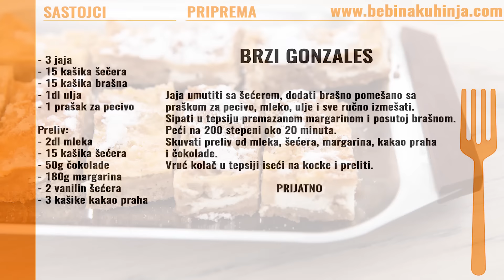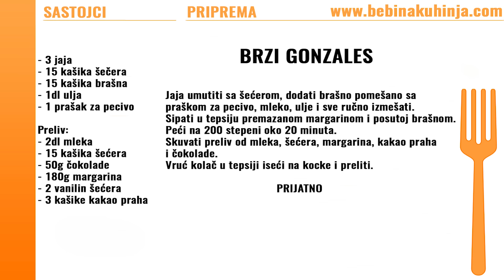Brzi kolač od keksa i sira - Cheese cake recipe - Bebina kuhinja - Domaći video recept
Brzi kolač od keksa i sira iz Bebine kuhinje.
Biscuit and cheese cake recipe from Bebaa kitchen.

Sastojci / Ingredients:
- 250g mlevenog keksa / 250g ground biscuit
- 50g šećera u prahu / 50g powdered sugar
- 100g istopljenog maslaca / 100g melted margarine
- 1 kafena kašičica praška za pecivo / 1 tbs baking powder
- 500g sitnog sira / 500g curd cheese
- 1 kesica vanilin šećera / 1 bag of vanilla sugar
- 4 jaja / 4 eggs
- 1dl mleka / 1dl milk
- rendana korica od jednog limuna / rendered lemon peel